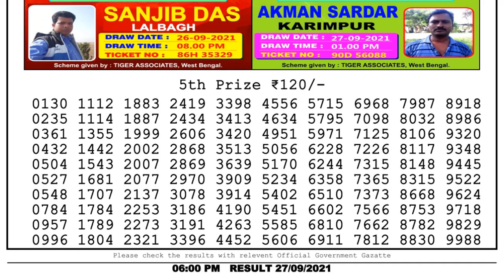Lottery Sambad Lottery Live 6pm 27.09.21 nagaland state lottery result